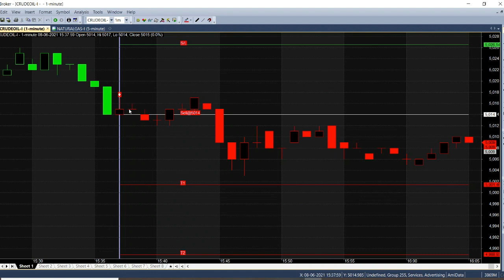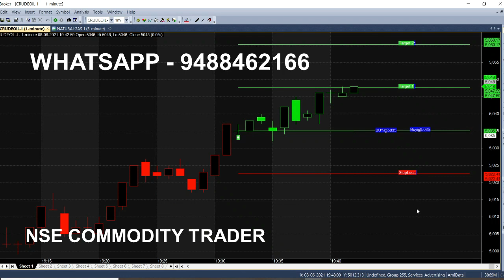Crude Oil 5 Pm Scalping Trading Technique | Live Market Tips Analysis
Today After 5 PM We analysed Crude oil in Live Trading Market, Using Scalping Techniques for Trading Tips, Quick trade in Evening, Useful Chart Strategy for Beginners and Experts.

⏱️⏱️TIMECODES⏱️⏱️
0:00​ - Intro
1:00 - Signal generator
2:00​ - Sell Crude Oil
3:00​ - 3 Minutes Trading
4:00​ - 3rd Entry